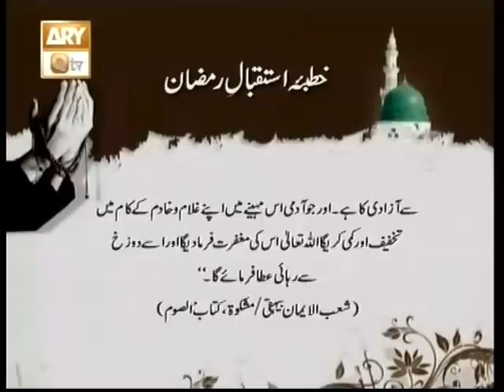Hadise Ramadan Mubarak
Hadise mubarak naats nasheed